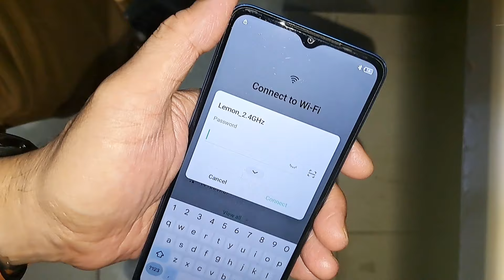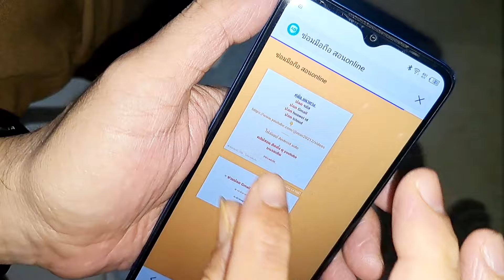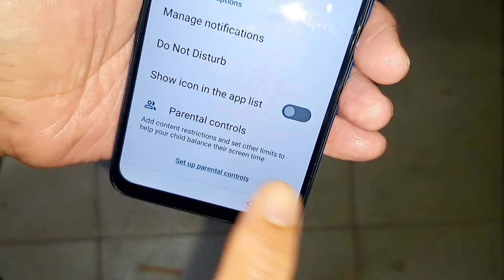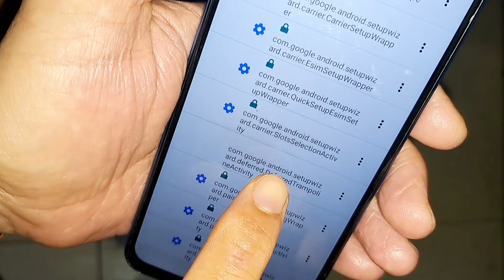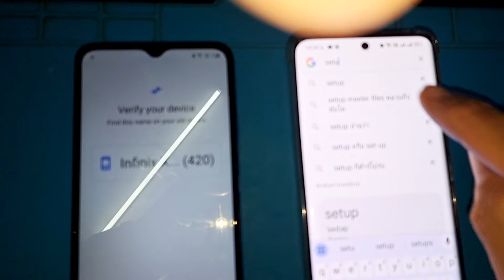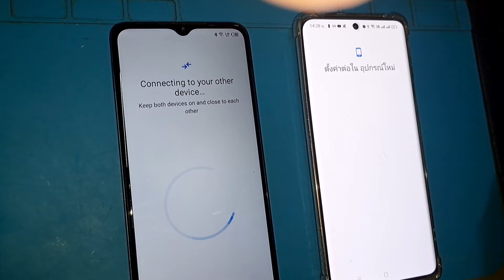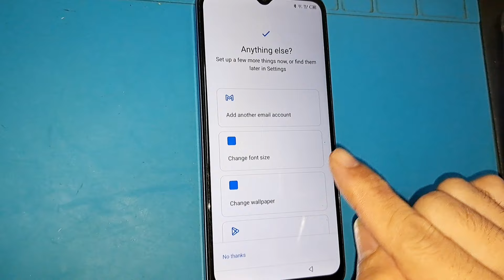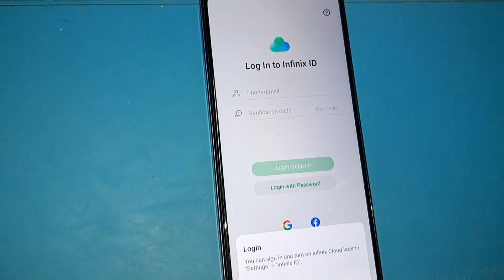infinix frp bypass without PC , ปลด gmail infinite ล่าสุด 2024 ไม่ใช้คอม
ทักสอบถามเพิ่มเติม
ปลดรหัส
ปลด gmail
ราคากันเองราคาช่าง
อ.สงกราณต์

infinix note 30 update after touch not working

infinix note 30 5g after update touch not working

infinix note 30 error

infinix note 30 touch problem

infinix note 30 problem

infinix note 30 bad side

infinix note 30 bypass charging

infinix note 30 update

infinix note 30 battery bypass

infinix xos touch screen not working

infinix x663 touch not working

infinix phone touch screen not responding

infinix note 30 problems

infinix note 30 issue

infinix note 30 4g issue

infinix note 30 4g problem

infinix note 30 5g issues and problems

infinix note 30 5g issues

infinix note 30 5g ghost touch

infinix note 12 touch not working

g37 screen not working

infinix note 12 touch problem

infinix note 30 5g touch not working solution

infinix note 30 update software

how to enable bypass charging infinix note 30

how to enable bypass charging infinix note 30 4g

infinix note 30 repair
infinix x6711

infinix x6711 camera not working

infinix x6711 disassembly

infinix x6711 frp unlock tool

infinix x6711 price

infinix x6711 review

infinix x6711 frp bypass unlock tool

infinix x6711 lock kaise tode

infinix x6711 reset

infinix x6711 after update touch not working

infinix shalltry passport

infinix gallery

infinix icon

infinix x6716b

infinix x6711 battery replacement

infinix x6711 frp bypass umt

infinix x6711 call waiting setting

infinix x6711 display change

infinix x6711 double tap screen

infinix x6711 dead solution

infinix infinix x6711 developer options

error infinix

el infiniti

infinix x6711 frp umt

infinix x6711 flashing

infinix note 40i 5g

infinix x6711 how to open

how to reset infinix x6711

infinix x6711 imei repair

infinix x6711 ka pattern lock kaise tode

infinix x6711 lcd replacement

infinix x6711 mobile

infinix note 30 5g x6711

infinix x6711 otg setting

infinix x6711 sound problem

infinix tool

infinix xhide code

infinix 2008

infinix 2003

infinix 2000

infinix x6711 restart problem

infinix x6711 sim slot

infinix x6711 5g settings

infinix x6711 touch not working

infinix x6711 touch screen not working

infinix x6711 touch problem

infinix x6711 unboxing

infinix x6711 volume problem

x account infinix

x zero pro infinix

zero book infinix

infinix z3ro ultra

infinix x6815b

zee zone infinix

zero infinix

*#0*# infinix

infinix 657b

infinix smart 5 xos

infinix xos terus

infinix 1212

infinix 16m

infinix 2016

infinix 4s

infinix x4

infinix 45

infinix 430

infinix x6711 5g

6 f0r 6
 +1,000%

smart 6 infinix 3 64

infinix smart 6 dead

7 infinix

7k infinix phone

infinix smart hot 7

infinix 8s

infinix 8a

infinix 08 review

infinix 81

*#90# infinix

hot play 9 infinix